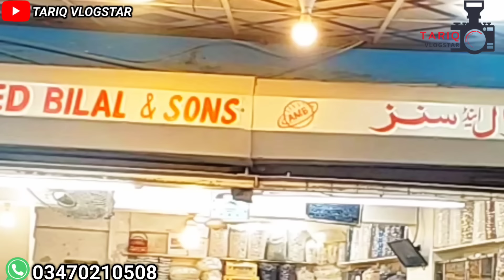Dry Fruits Wholesale Market In Karachi | Badam Pista Kaju Walnuts | Chilli Spices | Jodia Bazar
Address:
Ali Mohammad Bilal & Sons
Mithadar, Jodia Market Karachi.